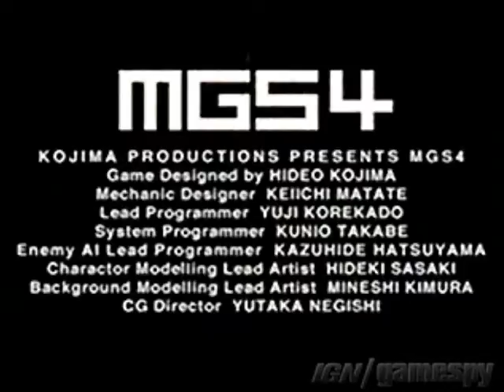Metal Gear Solid 4 Teaser Trailer def E3 2005